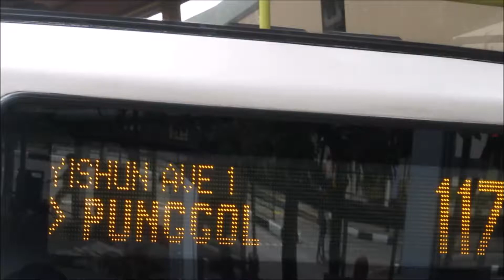[SBST]-LOUD VOITH SBS9673A on service 117 Dennis Trident III Duple Metsec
Avinash films a Dennis Trident on service 117 which is quite rare recently a volvo olympian made its appearence on service 117.
if you enjoy my video like
comment how my video was or which part should i improve on